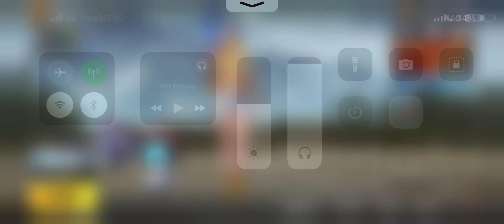🫣1v3 in Tdm room 😍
Device       :  iPhone 11
Recording : IOS  recorder
Graphics   : Smooth - Extreme (Colorful) Control : 3 Fingers - Gyroscope (Always On)